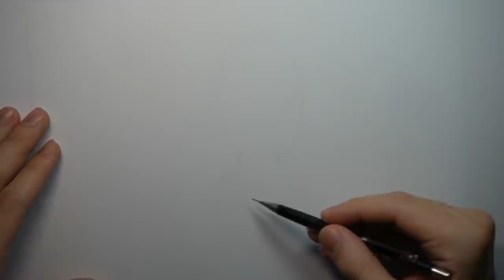[GORE] CUPCAKES MLP Creepypasta Speedpaint (Story + Drawing)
This is one of the most DISTURBING MLP Creepypastas out there...
I'm back with another creepypasta story + drawing video.
This time I'll be narrating a disturbing My Little Pony fanfic while drawing Pinkie Pie. I hope you enjoy the video.

32:02 - My little rant about the creepypasta. I'm not trying to be harsh, it was actually written quite well I just think the story had a lot more potential if it didn't focus so much on gore and actually built up the narrative a little more. Like Why is Pinkie Pie doing this? That could've been an interesting path to follow.

"Cupcakes" Written by: Sergeant Sprinkles

ART SUPPLIES
Paper used: Canson Bleedproof
Grey Lead Pencils: Staedtler Mars Lumograph
Pencils: Prismacolours
Markers: Copics
Inking: Copic Drawing Pen + Copic Multiliners
Soft Pastels